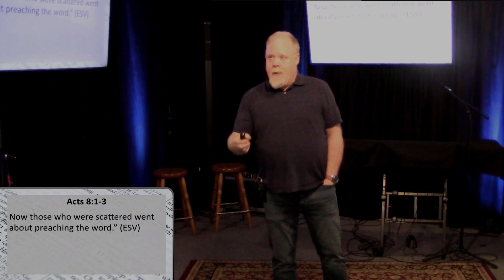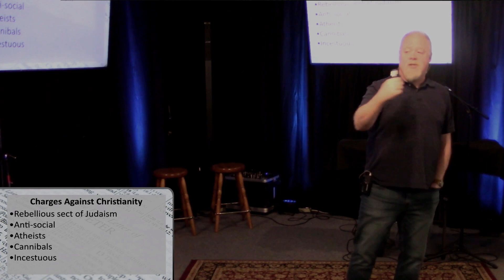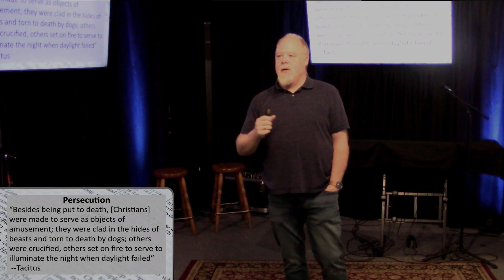SERMON - When Persecution Strikes" :First Peter : January 29, 2023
LIVE -"When Persecution Strikes" : First Peter : January 29, 2023
✝️Welcome to the Ascent! where you can email us ,send us your prayer requests: and give LIKE,SHARE and comment this will help this message reach more people who need to hear?✝️⛪
IN PERSON Service times: Sun 10AM
Online On FB&YT  on    :      Sun 10AM